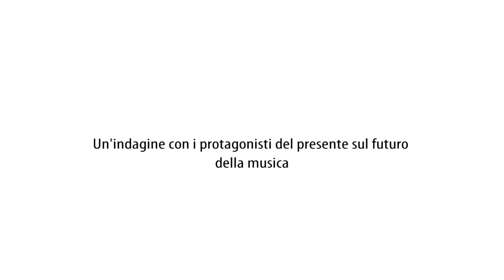Paolo Benvegnù - Intervista a Studio35 Live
Studio35Live è un collettivo di artisti, sociologi e produttori appassionati delle possibilità che i nuovi media offrono alla musica oggi.

Durante l'intero anno gli artisti più rappresentativi della scena musicale contemporanea del nostro paese sono stati invitati a tenere Secret House Concert negli spazi di Studio35.

Si sono susseguiti nomi come: 99Posse, Paolo Benvegnù, 24Grana e tanti altri che sveleremo nelle prossime settimane.

Questa video intervista a Paolo Benvegnù lancia la nuova stagione di Studio35Live con la prima puntata disponibile in esclusiva su Youtube a partire da Martedì 24 Luglio 2012.